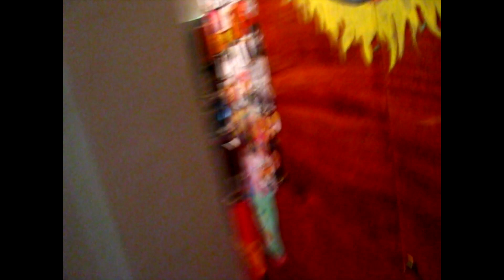Rammstein/Deutschland - main theme cover/ + bloopers&behind the scenes| SerpentBS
for fun :)

Used backgrounds, riffs, songs&bloopers:
Du Hast - Rammstein
Links 2,3,4 - Rammstein
B - Rammstein
I'm Man  - Black Strobe
Where is my mind - Pixies

Stay by my side. Smile and stay brutal \m/